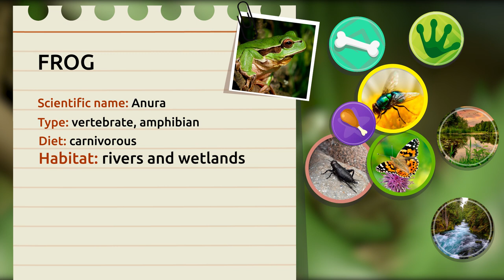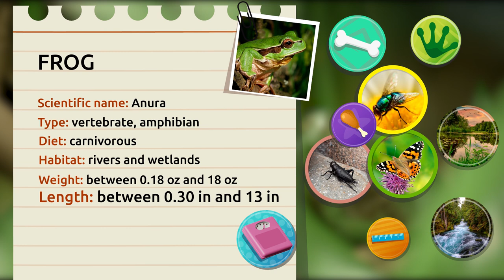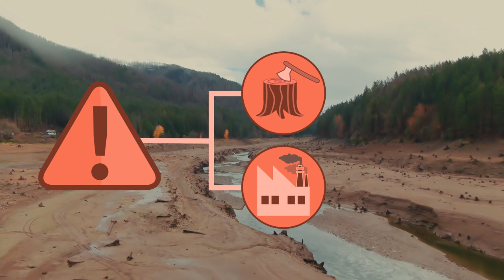Frog 🐸 Animals for Kids 🏞️ Episode 6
Educational video for children to learn about the characteristics and curiosities of frogs. Frogs are vertebrate and carnivorous animals. Like other amphibians, they live in damp places near water in rivers, ponds, reservoirs or even in large puddles. Did you know that the smallest frogs weigh about 0.18 ounces and the largest can weigh up to 18 ounces? This video is a very useful and an interesting resource for children, it explains the most important aspects of frogs, as well as the most shocking curiosities they may have heard. It is an excellent video for early childhood education and for teaching young children about some frog qualities.

If you like our videos, download Smile and Learn now. You’ll discover thousands of activities for children aged 3 to 12 yeards, all designed by educators. We have hundreds of games, interactive stories and videos in five languages: English, Spanish, Portuguese, Italian, Turkish and French. Try a month for free and start the adventure!